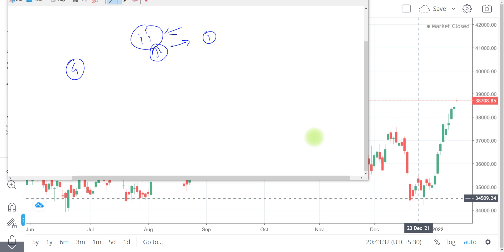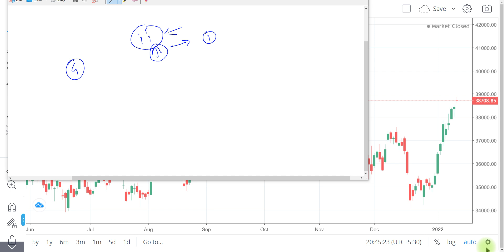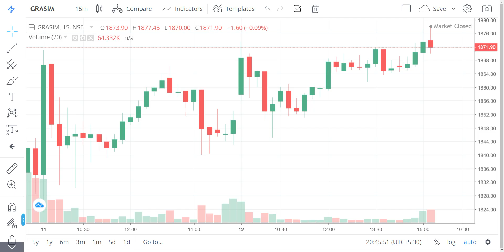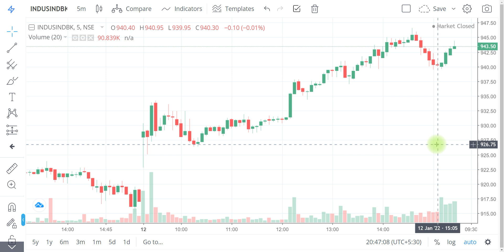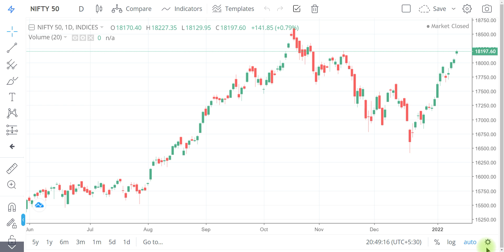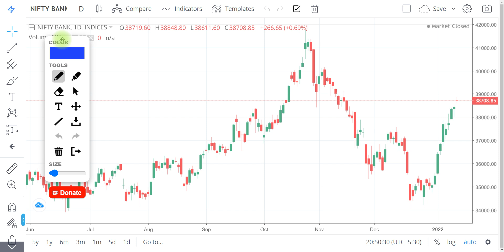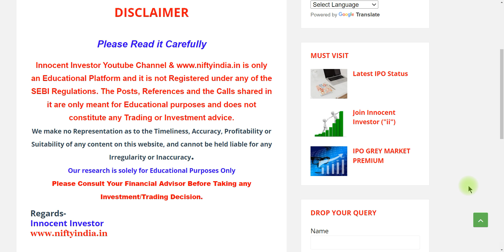NIFTY & BANKNIFTY OPENING TOMORROW | NIFTY & BANKNIFTY SUPPORT LEVELS | INTRADAY STOCKS | 13/01/2022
"OR"
Open Account With No.1 Full-Time Broker
                                " OR"
Open Account With India's No.1 Broker

Regards-
("ii")
Innocent Investor